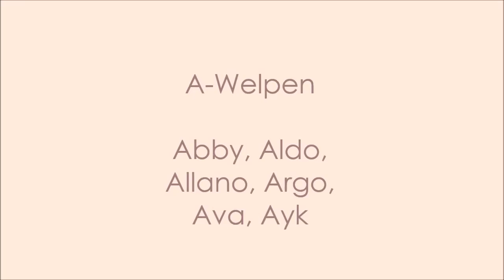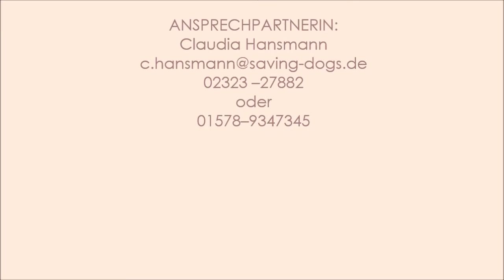Zuhause gesucht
Saving-dogs: für ein hundegerechtes Miteinander